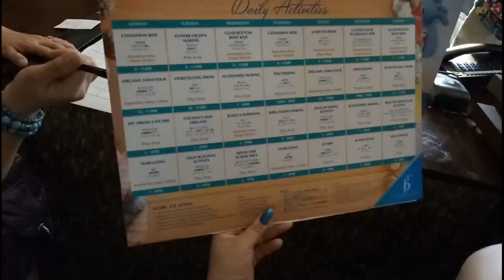Arriving At The Bellevue Resort, Panglao, Bohol